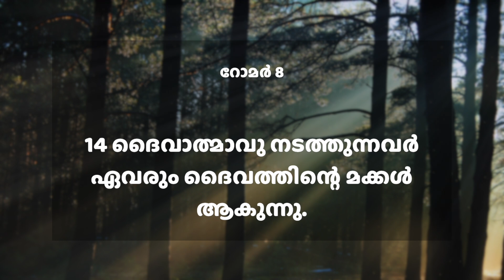Daily Manna (MAL) | 9 April 2021 | റോമർ 8:14 | with Pst. Finney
Today's Word ➤ റോമർ 8:14
ദൈവാത്മാവു നടത്തുന്നവർ ഏവരും ദൈവത്തിന്റെ മക്കൾ ആകുന്നു.